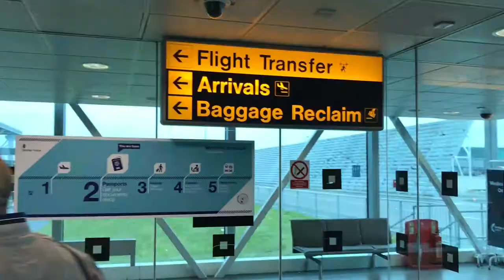Perché fare Network Marketing? - Vlog 01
Il mio primo Vlog, dove ti spiego alcune delle motivazioni che mi hanno spinto a fare network marketing nella splendida cornice di Londra.